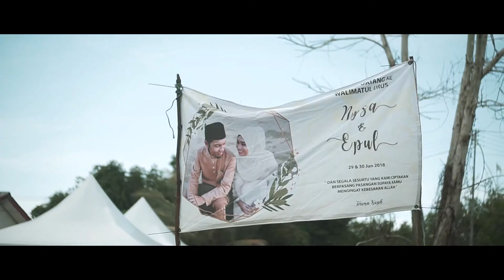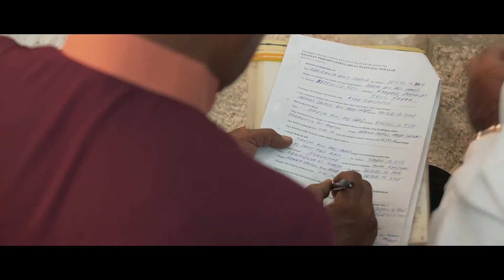Malay Wedding l Nisa & Saiful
Papar, Sabah